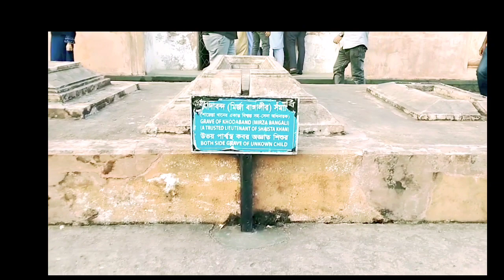রহস্যময় সুরঙ্গ ও লালবাগকেল্লার ইতিহাস-Mysterious history in bangla vlog #5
সম্রাট আওরঙ্গজেবের ৩য় পুত্র, মুঘল রাজপুত্র আজম শাহ বাংলার সুবেদার থাকাকালীন ১৬৭৮ সালে এটার নির্মাণকাজ শুরু করেন। তিনি বাংলায় ১৫ মাস ছিলেন। দুর্গের নির্মাণকাজ শেষ হবার আগেই মারাঠা বিদ্রোহ দমনের জন্য পিতা সম্রাট আওরঙ্গজেব তাকে দিল্লি ডেকে পাঠান। এসময় একটি মসজিদ ও দরবার হল নির্মাণের পর দুর্গ নির্মাণের কাজ থেমে যায়। সুবেদার শায়েস্তা খাঁ ১৬৮০ সালে পুনরায় বাংলার সুবেদার হিসেবে ঢাকায় এসে দুর্গের নির্মাণকাজ পুনরায় শুরু করেন। ১৬৮৪ সালে এখানে শায়েস্তা খাঁর কন্যা ইরান দুখত রাহমাত বানুর (পরী বিবি) মৃত্যু ঘটে। কন্যার মৃত্যুর পর শায়েস্তা খাঁ এ দুর্গটিকে অপয়া মনে করেন এবং ১৬৮৪ খ্রিষ্টাব্দে অসমাপ্ত অবস্থায় এর নির্মাণকাজ বন্ধ করে দেন।[২] লালবাগের কেল্লার তিনটি প্রধান স্থাপনার একটি হল পরী বিবির সমাধি। শায়েস্তা খাঁ ঢাকা ত্যাগ করার পর এটি এর জনপ্রিয়তা হারায়। ঢাকা থেকে মুর্শিদাবাদে রাজধানী স্থানান্তর করা হয়েছিল; এটিই ছিল প্রধান কারণ। রাজকীয় মুঘল আমল সমাপ্ত হওয়ার পর দুর্গটি পরিত্যক্ত অবস্থায় রয়ে যায়। ১৮৪৪ সালে এলাকাটি "আওরঙ্গবাদ" নাম বদলে "লালবাগ" নাম পায় এবং দুর্গটি পরিণত হয় লালবাগ দুর্গে ।
দীর্ঘ সময় যাবত এটি ধারণা করা হত যে, দুর্গটি হচ্ছে তিনটি ভবন স্থাপনার সমন্বয় (মসজিদ, পরী বিবির সমাধি ও দেওয়ান-ই-আম), সাথে দুটি বিশাল তোরণ ও আংশিক ধ্বংসপ্রাপ্ত মজবুত দুর্গ প্রাচীর। বাংলাদেশ প্রত্নতত্ত্ব অধিদপ্তরের সাম্প্রতিক উৎখননে অন্যান্য অবকাঠামোর অস্তিত্ব প্রকাশ পেয়েছে।

দক্ষিণস্থ দুর্গ প্রাচীরের দক্ষিণ-পশ্চিম কোণে একটি বিরাট বুরূজ ছিল। দক্ষিণস্থ দুর্গ প্রাচীরের উত্তরে ছিল কয়েকটি ভবন, আস্তাবল, প্রশাসনিক ভবন, এবং পশ্চিম অংশে জলাধার ও ফোয়ারা সহ একটি সুন্দর ছাদ-বাগানের ব্যবস্থা ছিল।

আবাসিক অংশটি ছিল দুর্গ প্রাচীরের পশ্চিম-পূর্বে, প্রধানত মসজিদটির দক্ষিণ-পশ্চিমে।

দক্ষিণের দুর্গ প্রাচীরে নির্দিষ্ট ব্যবধানে ৫ টি বুরুজ ছিল উচ্চতায় দুই তালার সমান, এবং পশ্চিমের দুর্গ প্রাচীরে ছিল ২ টি বুরুজ যার সবচেয়ে বড়টি ছিল দক্ষিণস্থ প্রধান প্রবেশদ্বারে।

বুরুজ গুলোর ছিল একটি ভূগর্ভস্থ সুড়ঙ্গ। কেল্লাটির কেন্দ্রীয় এলাকা দখল করে ছিল তিনটি প্রধান ভবন। পূর্বে দেওয়ান-ই-আম ও হাম্মাম খানা, পশ্চিমে মসজিদটি এবং পরী বিবির সমাধি দুটোর মাঝখানে এক লাইনে, কিন্তু সমান দূরত্বে নয়। নির্দিষ্ট ব্যবধানে কয়েকটি ফোয়ারা সহ একটি পানির নালা তিনটি ভবনকে পূর্ব থেকে পশ্চিমে ও উত্তর থেকে দক্ষিণে সংযুক্ত করেছে।

দেওয়ান-ই-আম

হাম্মাম খানা মূলত সুবেদারদের বাস ভবন হিসেবে ব্যবহার হত । লালবাগ কেল্লার এই দালান কে দুটি কাজে ব্যবহার করা হত এক. হাম্মাম খানা( বাস ভবন হিসেবে) ২. দি ওয়ানে আমি ( বিচারালয় হিসেবে)। এই দালানের নিচ তালা ছিল বাস ভবন তথা হাম্মাম খানা আর উপরের তলা ছিল কোর্ট তথা দি ওয়ানে আম। শায়েস্তা খাঁ এই ভবনে বাস করতেন এবং এটাই ছিল তার কোর্ট। এখান থেকে তিনি সমস্ত বিচার কার্য পরিচালনা করতেন ।